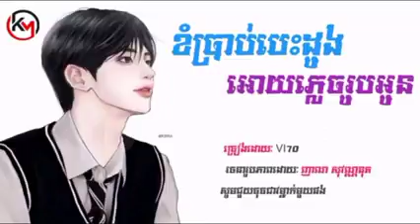09 ខំប្រាប់បេះដូងអោយភ្លេចរូបអូន វិចិត្រ OFFICIAL MUSIC AUDIO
យើងខ្ញុំ សូមការអភ័យទោសផងដល់ម្ចាស់ផលិតកម្មធំៗ នឹង ម្ចាស់បទចម្រៀង Original Song ទាំងអស់ដែលយើងខ្ញុំបានយកចម្រៀងឬវីដីអូមកចែករំលែកឲ្យ ប្រជាជនខ្មែរដូចគ្នាស្ដាប់កម្សាន្ត បើសិនជាម្ចាស់បទ ឬ ម្ចាស់ផលិតកម្មមិនពេញ ចិត្តសូមធ្វើការ Comment នៅខាងក្រោមវីដីអូនោះយើងខ្ញុំនឹងលុបចេញវិញភ្លាម សូមមេតាយោគយល់ដល់យើងខ្ញុំផងដោយសេចក្ដីអនុគ្រោះ ។
Copyright: I don’t own this original song, I apologize to upload related to the original song, I just like to share to all of your, thanks for supporting me.
      ខ្ញុំបាទជាម្ចាស់ឆាណែល Channel "Sound Media KH " សូមការអធ្យាស្រ័យដល់ម្ចាស់កម្មសិទ្ធបញ្ញាផងចំពោះការយកបទចម្រៀងមកចែករំលែកបន្តរ គោលបំណងមានដូចជា ☞ ចង់ជួយផ្សព្វផ្សាយនឹងលើកកម្ពស់តារាចម្រៀង Original របស់ខ្មែរយើងឲ្យកាន់តែប្រសើរឡើង ☞ ស្រលាញ់នឹងគាំទ្រតារាចម្រៀង Original Song បើមានការមិនពេញចិត្តចំពោះការធ្វើបែបនេះរបស់ខ្ញុំទេ សូម Comment ខាងក្រោមវីឌីអូ ដើម្បីយើងខ្ញុំធ្វើការកែប្រែ ឬ លុបចោល ។ 🙏: សូមអរគុណសម្រាប់ការគាំទ្រchannelយើងខ្ញុំ។